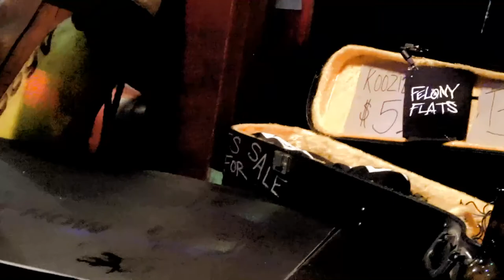Felony Flats - Live Hard Rock Newport Bay Haven Inn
Live Hard Rock Music

Salem Oregon's Felony Flats is playing the Bay Haven Inn in Newport Oregon on 6/30/2019.  This is the last show they played on the Newport Historic Bayfront with this lineup.